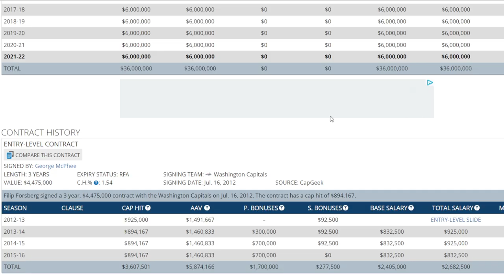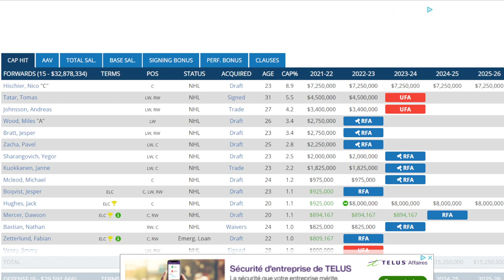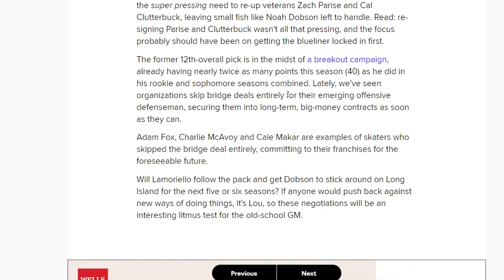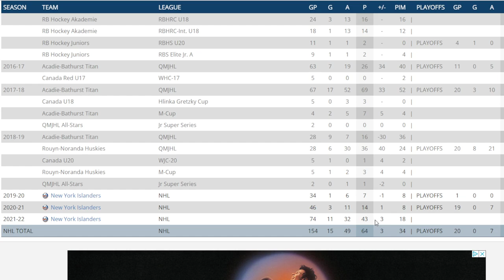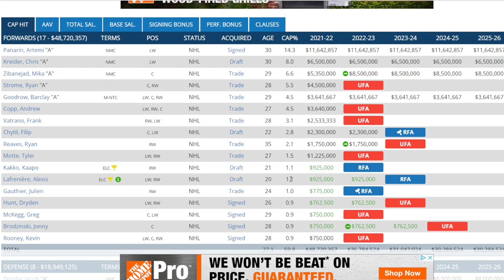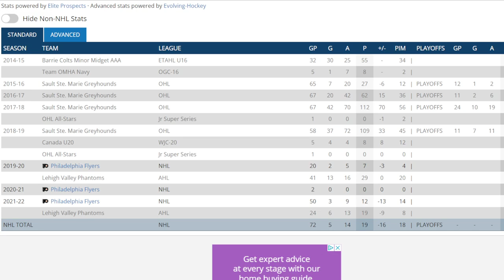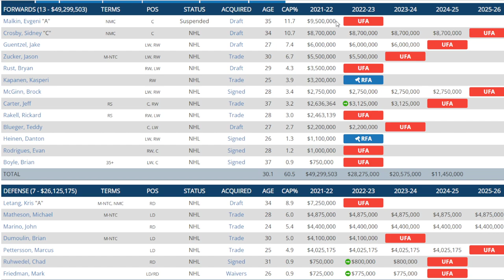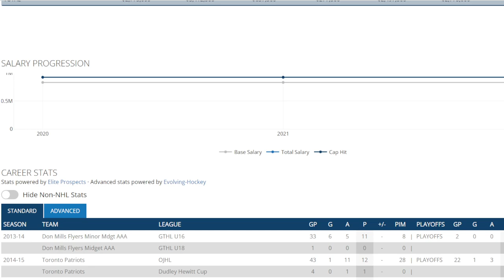NHL News And Rumors Frolic. Toughest Free Agent Decisions For Every Team Article Reaction - Part 2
I look at every teams toughest decision in this years off season based on an article written by Franklin Steele of "Bleacher Report"